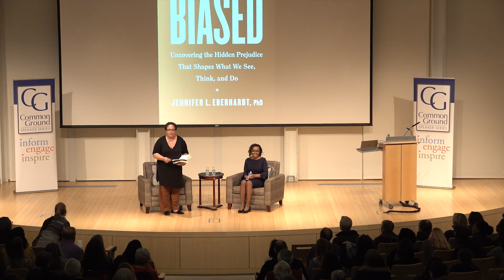Biased: How Unconscious Bias Shapes Behavior: Jennifer Eberhardt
Biased: How Unconscious Bias Shapes Behavior: Jennifer Eberhardt In Conversation withJulie Lythcott-Haims. Unconscious bias can be at work without our realizing it, and even when we genuinely wish to treat all people equally, ingrained stereotypes can infect our visual perception, attention, memory, and behavior. These stereotypes have an impact on education, employment, housing, and criminal justice.  Eberhardt’s groundbreaking book Biased: Uncovering the Hidden Prejudice that Shapes What We See, Think, and Do, provides a perspective that is at once scientific, investigative, and informed by personal experience, She will offer a powerful exploration of how racial bias seeps into our classrooms, college campuses, police departments, and businesses and reminds us that racial bias is a human problem–one all people can play a role in solving.